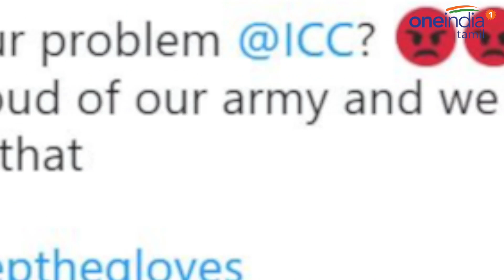DhoniKeepTheGloves | ஐசிசிக்கு எதிராக ரசிகர்கள் கோபம்! பின்னணி என்ன?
ICC World Cup 2019: DhoniKeepTheGlove tag becomes viral after Balidaan batch controversy in SA match.

இந்திய கிரிக்கெட் வீரர் தோனிக்கு ஆதரவாகவும், ஐசிசிக்கு எதிராகவும் இந்திய ரசிகர்கள் களமிறங்கி டிவிட் செய்து வருகிறார்கள். இந்த பிரச்சனைக்கு பின் முக்கிய காரணம் ஒன்று இருக்கிறது.